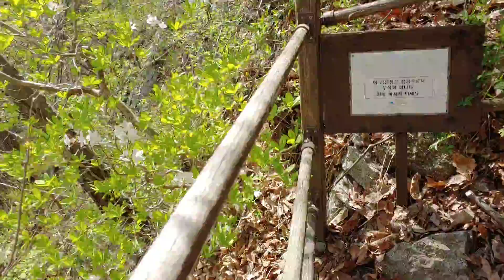가수김연자(아모르파티)경북경산시팔공산동화사갓바위숲길20.4.30